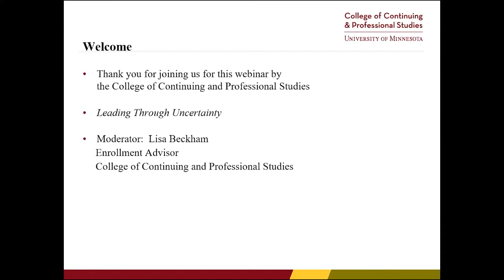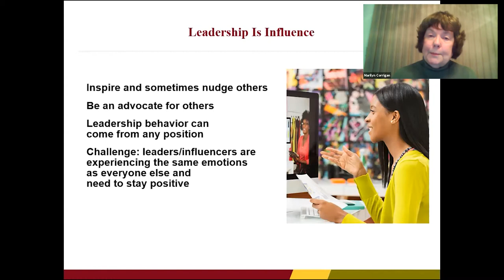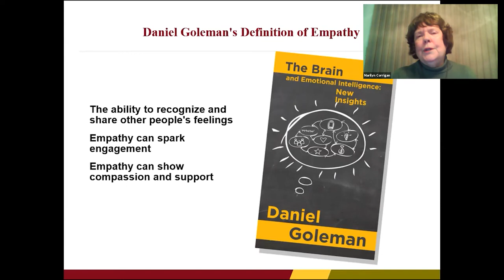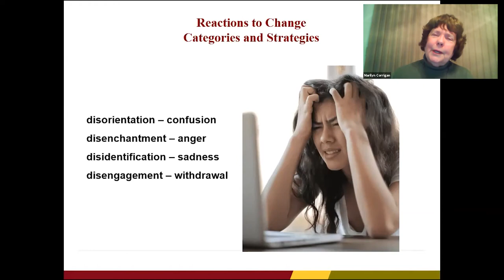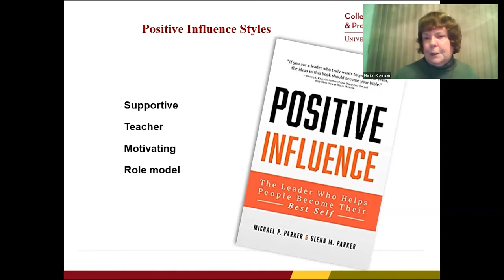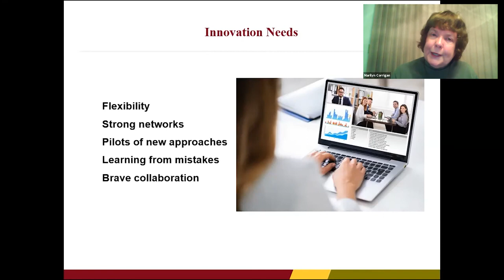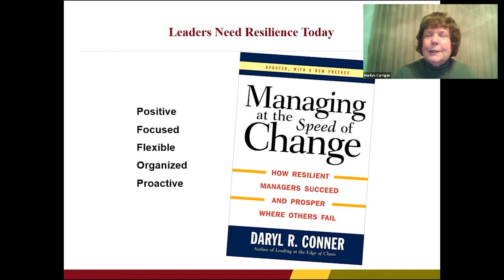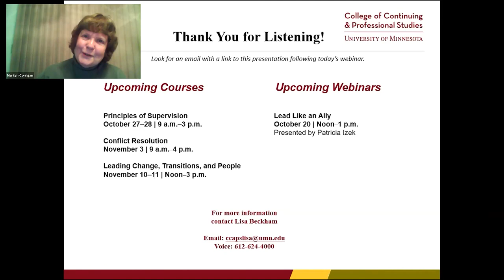U of M Webinar: Leading Through Uncertainty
During this prolonged period of change and uncertainty, employees look to leaders for clear direction. This puts pressure on leaders to provide communication that will engage and support employees and help them achieve goals. The current work environment suffers from limited resources and uncertainty. Leaders need to encourage adaptability, innovation, and resourcefulness to help employees be successful.

During this webinar, we explore:

1. communication techniques to support and engage employees.
2. ways to tailor messages to fit the individual and situation.
3. tips to encourage innovation and resourcefulness.

Marilyn Corrigan, MA, is a leadership and communications consultant and coach. Her goal is to help her clients improve performance in the areas of leadership, communications, teams, and managing change. She has over 20 years of experience in management roles within organizations.